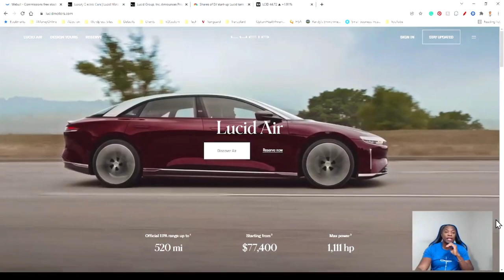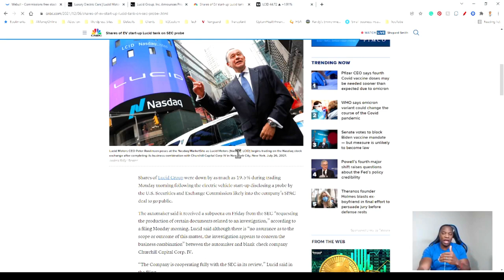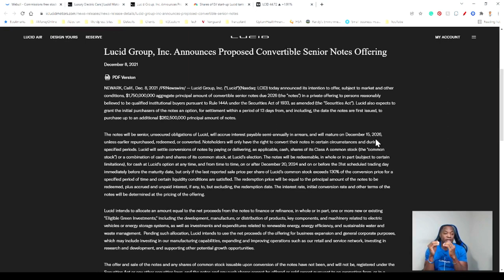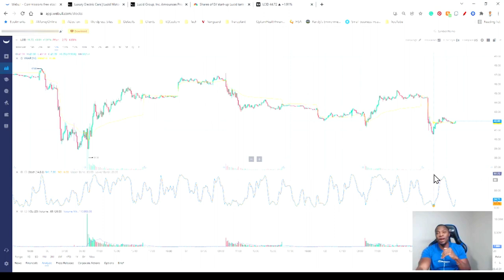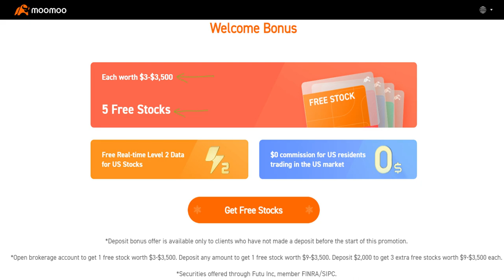LCID TO SELL $1.75B OF CONVERTIBLE SENIOR NOTES🔥🔥🔥LCID RECEIVED A SUBPOENA FROM THE SEC. BUY or WAIT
LUCID TO SELL $1.75B OF CONVERTIBLE SENIOR NOTES🔥🔥🔥LUCID RECEIVED A SUBPOENA FROM THE SEC. BUY or WAIT?

My Favorite Investing Book
My Favorite Personal Development Book

Based in Minneapolis
Mr. V